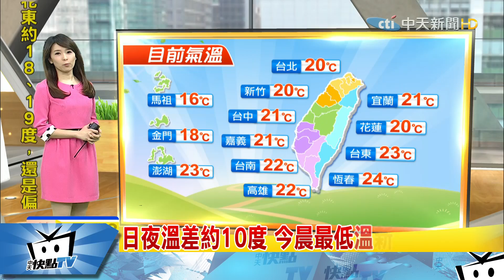20170405中天新聞 【氣象】日夜溫差約10度 今晨最低溫新屋16 3度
中午前後熱，西部高溫28-30度，東部27度。好天氣持續到週日，白天高溫逐日上升。今明各地晴朗，僅花東地區零星短暫雨。週五-週日水氣較多，山區、宜蘭短暫雨。下週一到二鋒面靠近，北部下雨稍降溫。本週好天氣，但下週天氣不穩北部轉涼。紫外線越來越強，今起出門要注意防曬。西半部空氣持續差，金門、仁武已紅警。早晚天氣還是涼，天氣重點是注意溫差。